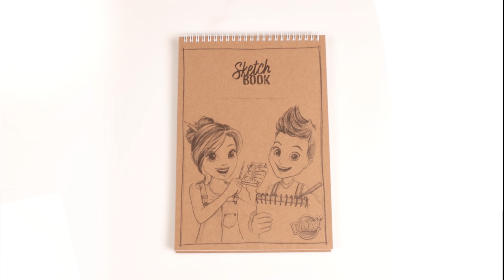Professional Studio Trousse à Dessin - 5436 - BUKI France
Trousse à Dessin - Loisirs créatifs - BUKI France

Dans cette pochette à dessin, l’enfant trouvera tout le matériel nécessaire pour développer sa créativité !

L’enfant va pouvoir dessiner et aquareller ses œuvres sur le bloc à dessin fourni.

Grâce aux 2 pinceaux à réservoir d’eau, il est facile d’aquareller les 12 pastilles de peinture ainsi que les crayons et pastels.

Le bloc à dessin se glisse sous les élastiques de la trousse et tout le matériel est rangé dans les compartiments intérieurs. La trousse se ferme grâce à une fermeture éclair et la poignée permet de l’emmener partout !

La pochette contient 12 pastilles de peinture, 24 feutres double-embout, 18 crayons de couleurs aquarellables, 8 pastels à l’huile, 12 stylos gel pailletés, 2 crayons de papier HB et 2B ainsi que de nombreux accessoires.

Dimensions de la pochette : 23x33cm
Bloc à dessin : A4 – 35 feuilles détachables – 300g

Notice illustrée en couleurs. Dès 6 ans.